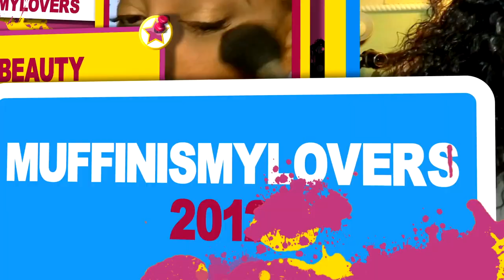WHAT LACE NO BALD CAP METHOD + ONLY HAIRSPRAY FOR INSTALL & STYLING WIG YOU WILL EVER NEED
No bald cap method wig install super easy beginner friendly clean hairline NO preplucking hairline rpgshow, muffinismylovers lace frontal wig install application review tutorial affordable lace front wigs

tinted transparent Swiss lace/No glue ,No bleaching needed
Upgraded Pre-plucked hairline/Free parting space

WRITE OR SEND US LOVE GIFTS TO:
Muffinismylovers

SOME OF MY FAVORITE SITES